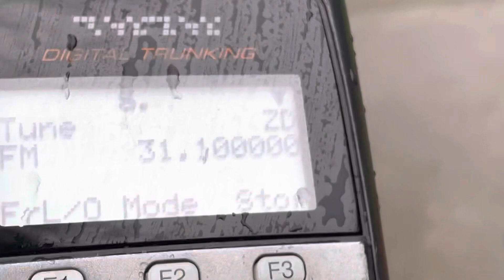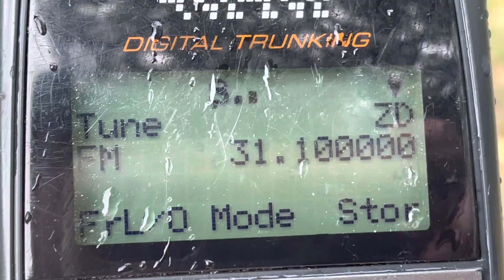31.100 MHz FM - 150.0 Hz Military Tone Squelch or 151.4 Hz Land Mobile - Not Fishing Fleet Chatter!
31.1000 MHz FM 150.0 Hz military radio comms 31.1 MHz 31.1MHz 31.100MHz FM 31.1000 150Hz NATO tone squelch military comms, 31.10 MHz FM frequency control range control aircraft operations control